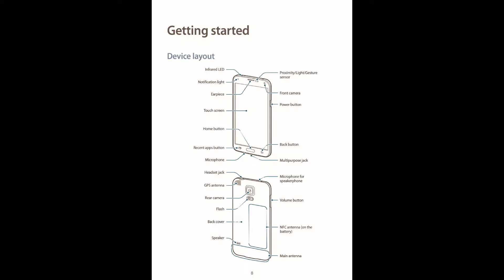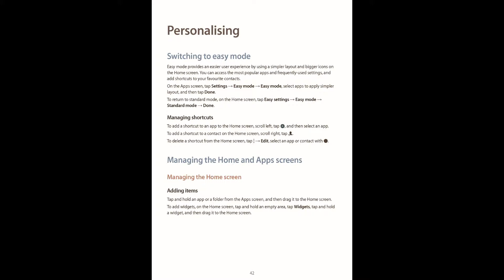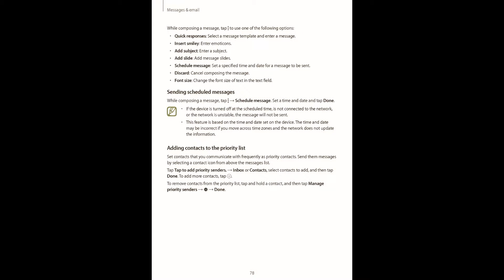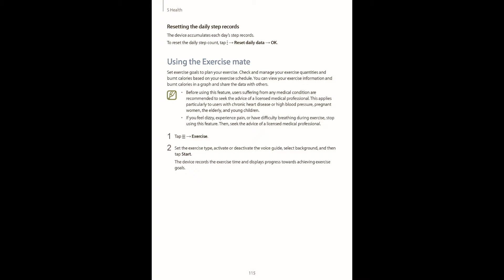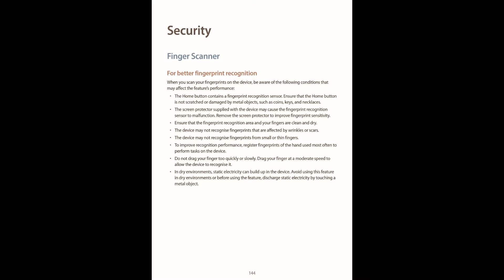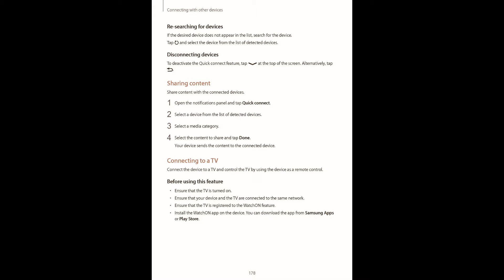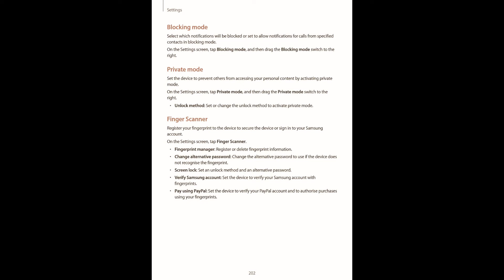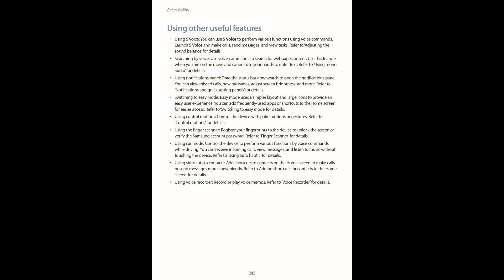Samsung GALAXY S5 Owners Manual